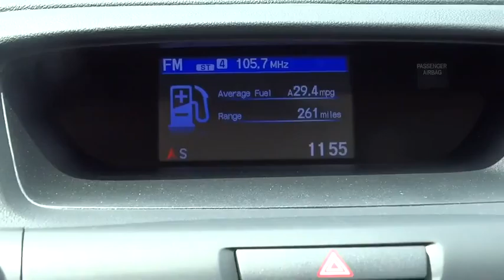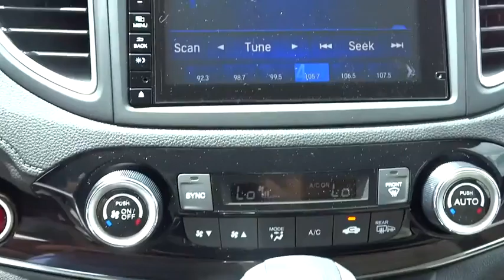2016 Honda CR-V Hickory, Morganton, Huntersville, Statesville, Gastonia, NC 26670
2016 Honda CR-V
2016 Honda CR-V AWD 5dr EX-L - Stock#: 26670 - VIN#: 5J6RM4H75GL046883

945 Us Highway 70 SE

Moonroof, Heated Leather Seats, All Wheel Drive, Aluminum Wheels, Back-Up Camera. EX-L trim, White Diamond Pearl exterior and Beige interior. FUEL EFFICIENT 31 MPG Hwy/25 MPG City! Warranty 5 yrs/60k Miles - Drivetrain Warranty; READ MORE! KEY FEATURES INCLUDE: Leather Seats, Sunroof, All Wheel Drive, Heated Driver Seat, Back-Up Camera. MP3 Player, Keyless Entry, Privacy Glass, Steering Wheel Controls, Child Safety Locks. Honda EX-L with White Diamond Pearl exterior and Beige interior features a 4 Cylinder Engine with 185 HP at 6400 RPM*. EXPERTS ARE SAYING: Everyday usability is the driving force behind the CR-V's interior design. The wide doors allow for easy ingress and egress, and head- and legroom are ample for front and outboard rear passengers. -Edmunds.com. Great Gas Mileage: 31 MPG Hwy. OUR OFFERINGS: Our goal is to offer customers a World Class Experience in Automotive Sales and Service. We provide everyone with all the time and information they need to make an informed decision regarding their vehicle. The friendly staff at Hendrick Honda Hickory would like to invite you to browse our website or visit us in person at 945 Hwy 70 SE in Hickory, NC 28602. Horsepower calculations based on trim engine configuration. Fuel economy calculations based on original manufacturer data for trim engine configuration. Please confirm the accuracy of the included equipment by calling us prior to purchase.